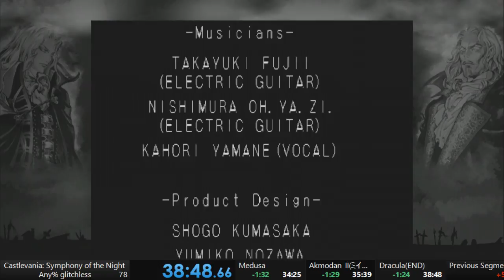Castlevania SotN speedrun Any% Glitchless 38：48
I certificate to beat 40 min by getting crissaegrim

ヴァルマンウェ/crissaegrimを使った
誰でもできそうなパターンのRTA
40分切ることができたのでTwitchからの転載になりますが
YouTubeにもアップロードしておきます -- Watch live